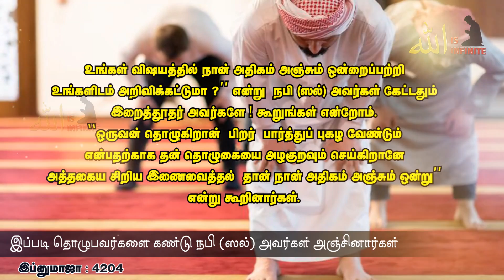இப்படி தொழுகை தொழுபவர்களை நினைத்துதான் நபி(ஸல்) அவர்கள் அஞ்சினார்கள் | Tamil bayan